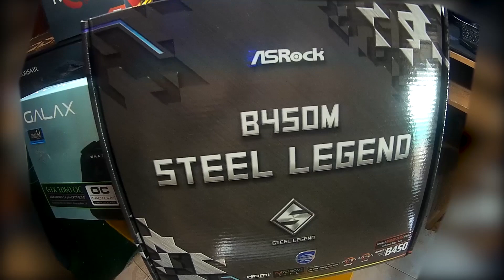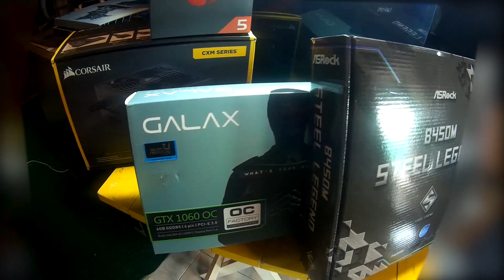ประกอบคอมใหม่ พ่อบ้านเกมเพล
ไม่มีอะไรมากครับ อยาก RENDER คลิปไวๆ เครื่องเดิมก็ไวนะครับ แต่เห็นว่าใช้มานานละเลยลองดูครับ